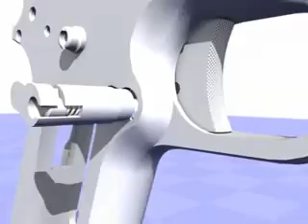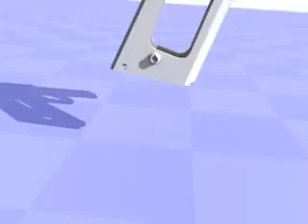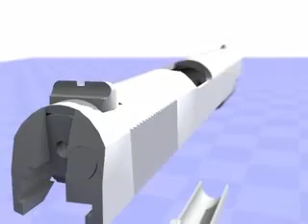1911 handgun assembly animation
Animation made in blender of a colt 1911. All of the parts are modeled to blueprint specifications

It took about 100 hours to model all of the pieces and about 10 to get the animation done. rendering was a multipass process, using yafray for a high quality GI render, then using blender for a post process DOF blur total rendering time was around 500 hours on a core 2 quad